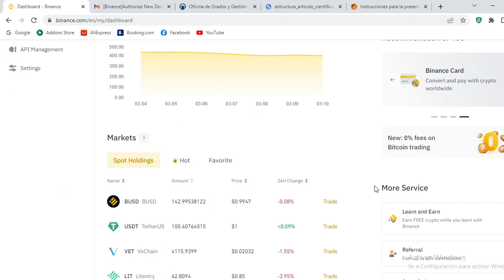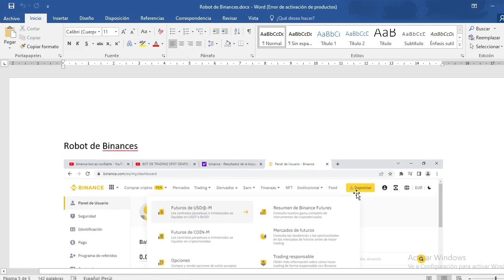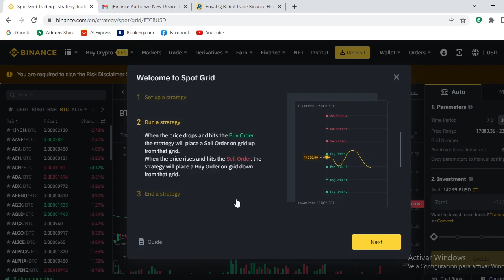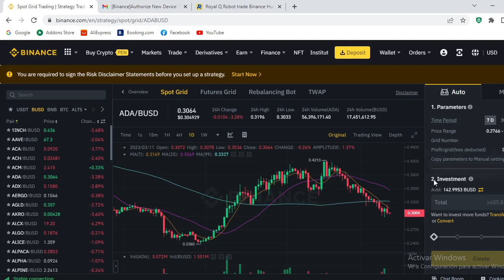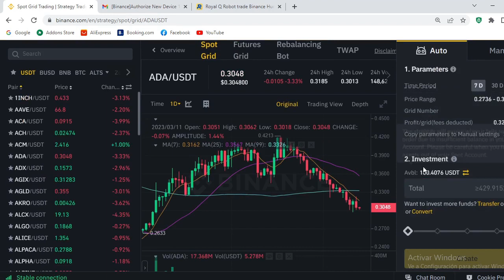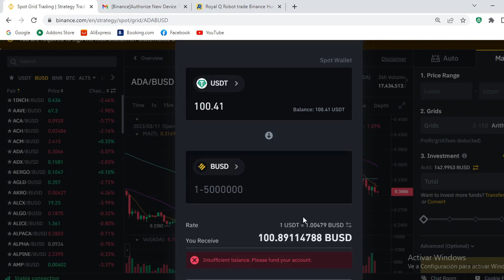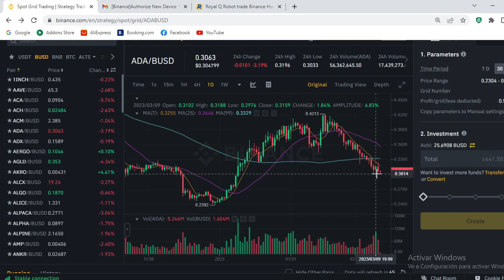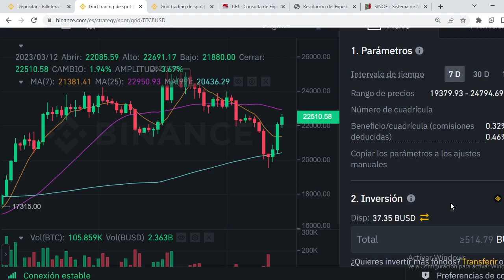¡Maximiza tus Ganancias con el Robot de Binance en el Trading!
¡Prepárate para revolucionar tu experiencia de trading con el Robot de Binance! Descubre cómo automatizar tus operaciones y optimizar tus estrategias de inversión de forma sencilla y eficiente. Aprende los secretos del trading inteligente y potencia tus ganancias como un profesional. ¡No te pierdas esta oportunidad de llevar tu inversión al siguiente nivel! Trading BinanceRobot InversiónInteligente 💰🤖
Es gratis con BUSD la criptomoneda de Binance. en unas horas hice 5 US$
Si quieres crear cuentas en Binance para comprar o hacer trading con criptomonedas.